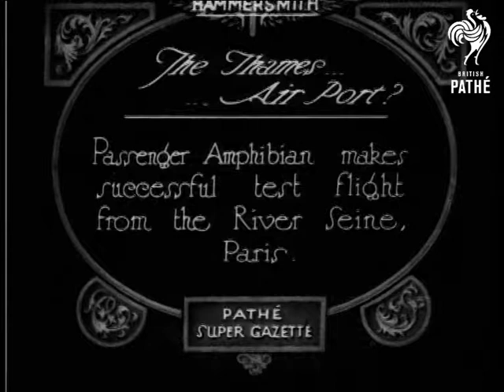The Thames - Air Port (1925)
Item title reads - The Thames - air port?  Passenger amphibian makes successful test flight from the River Seine, Paris.  France.

L/S as the aeroplane glides down and lands on the river, various shots as it moves through the water and turns.
 FILM ID:410.08